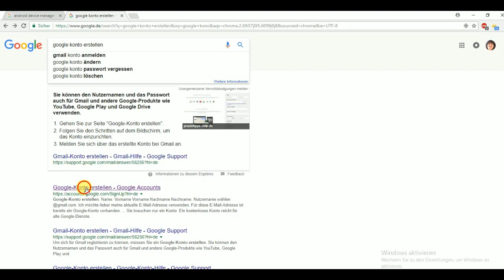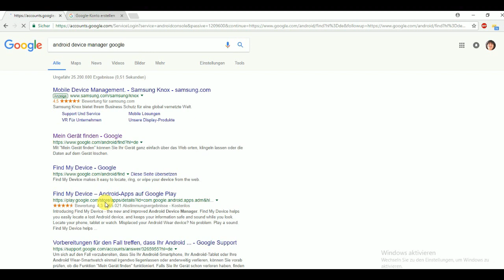Dein Handy orten mit Google Maps.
Dein Android Handy mithilfe von Google Maps finden.
So kannst du dein Handy leicht orten!

Vorsicht nicht anklicken!

Lass doch ein Abo da und Aktiviere die Glocke, um nichts mehr zu verpassen.

Mein Notebook:

Meine Maus:

Meine Kamera:
   Nikon Coolpix P900 Digitalkamera
   16 Megapixel 83 - fach optischer Megazoom

Mein Buch bestellen:

Die mit Sternchen (*) gekennzeichneten Verweise sind sogenannte Provision - Links. Wenn du auf so einen Verweislink klickst und über diesen Link einkaufst, bekomme ich eine kleine Provision. Für dich verändert sich der Preis nicht. Danke für deine Unterstützung ❤ Gott segne dich!